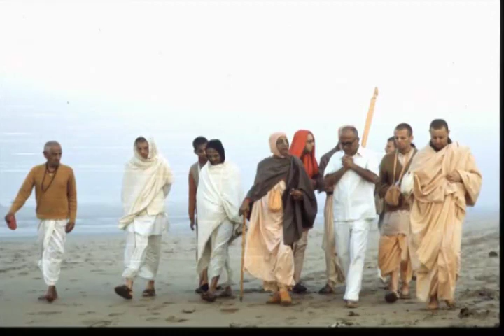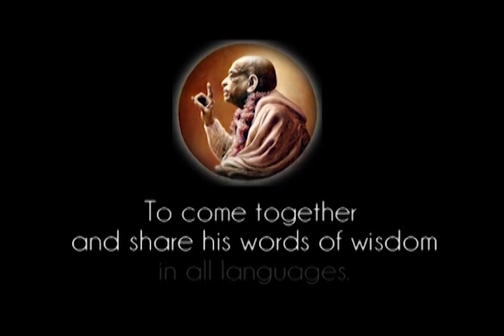Krishna is Protesting - Prabhupada 0160